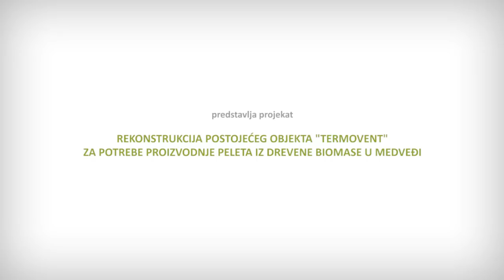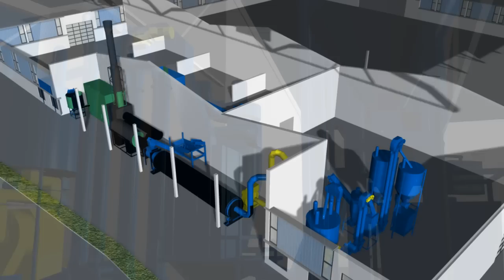Medvedja - Peletarna presentation